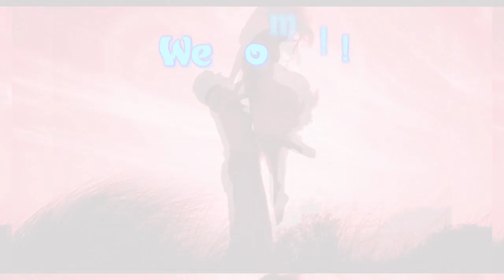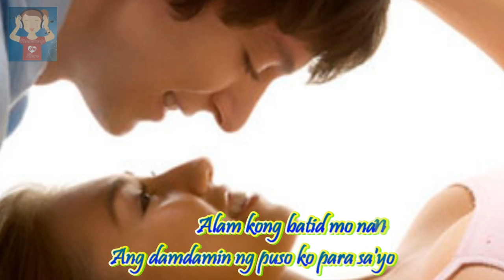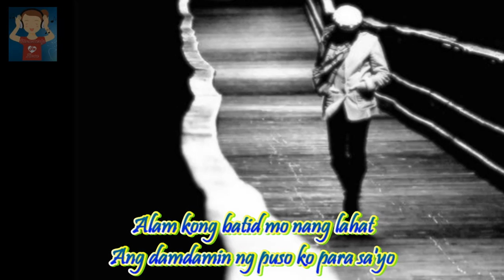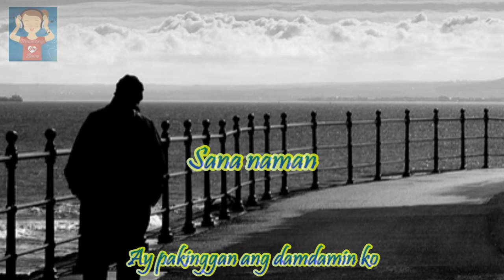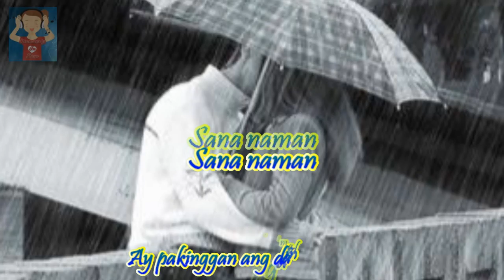Roeder - Sana Naman (1990)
One of my favorite Pinoy classic song... love to sing this song in karaoke hehehe... pls. enjoy!

1990 Reminiscin' smash hit of the 90s from Roeder Camanag other than known as Roeder